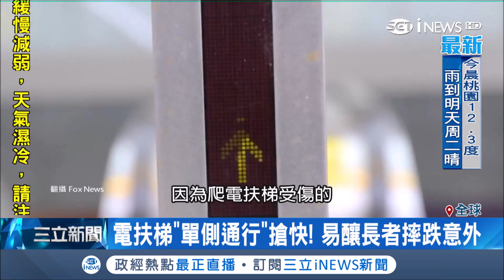電扶梯驚魂頻傳竟是"站右邊"惹的禍 專家:雙排"站好站滿"效率更高｜記者 程思瑋｜【國際局勢。先知道】20190324｜三立iNEWS